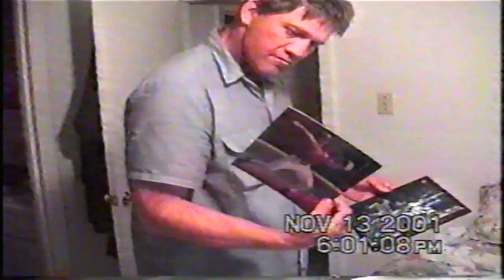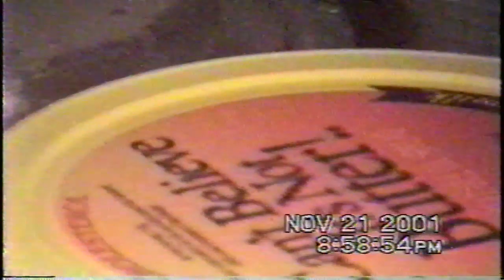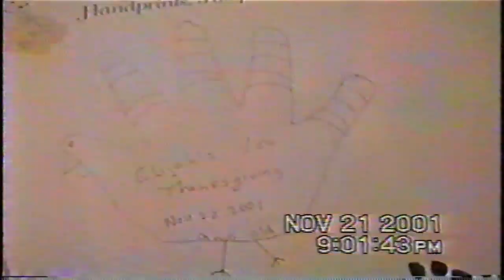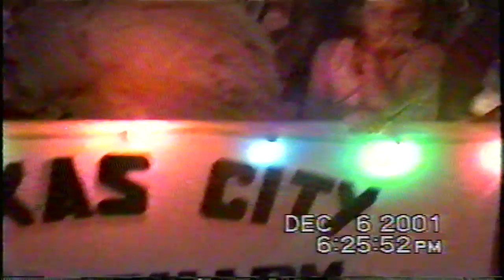Elijah Clips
Clips of my Nephew Elijah